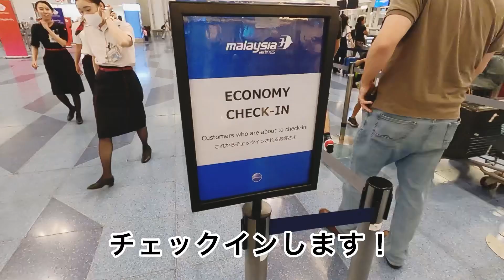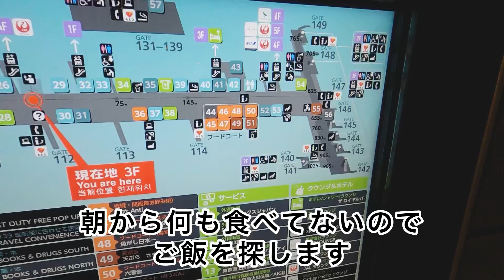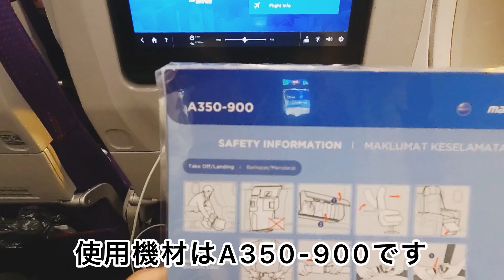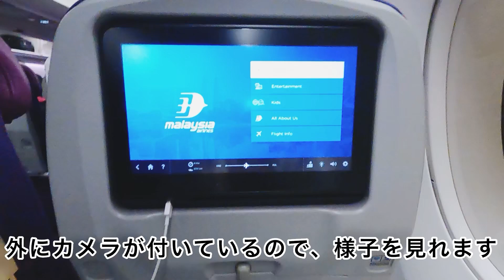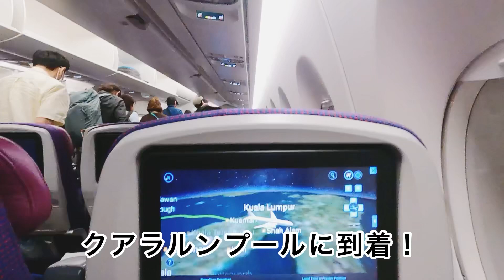【1周年記念】「現役大学生のバリ島旅行」夏休み第一弾”マレーシア航空”を利用して、クアラルンプール国際空港へ。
ミュージシャン: FASSounds

ミュージシャン: Alexander Nakarada